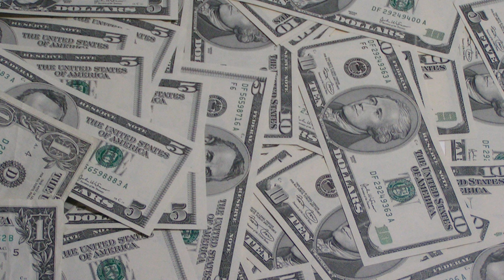Mansa Musa, no ha habido un hombre más rico y poderoso en el mundo.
El hombre más rico que ha existido en la historia de la humanidad no es Jeff Bezos, Elon Musk o Bill Gates.
Su nombre fue Mansa Musa y fue el emperador del antiguo imperio de Bali.
Su fortuna fue tan inmensa que es considerado el hombre más rico que jamás haya existido, su fortuna calculada a dinero actual asciende alrededor de 400 mil millones de dólares.
Su nombre era Musa Keita, y cuando accedió al trono se convirtió en Mansa, palabra que significa Rey.
La fortuna de este gobernante se basó en el comercio de oro y sal, pero su reputación y fama fue gracias a su generosidad fuera de su propio país.